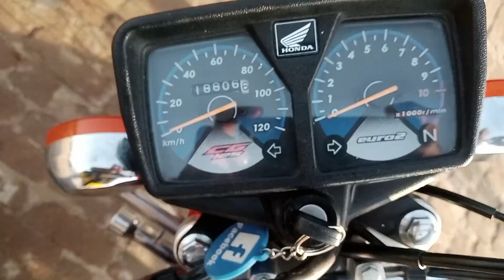honda 125 price in pakistan 2023 | honda CG 125 new price